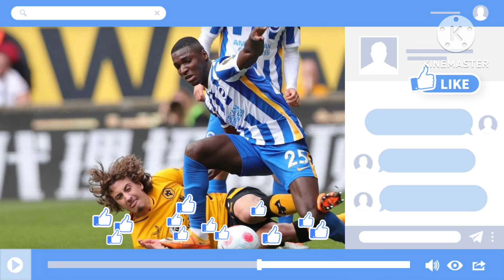Done Deal ✅ Caicedo to Chelsea is done , €55M package done , Agreement done and sealed waiting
Caicedo to Chelsea is done